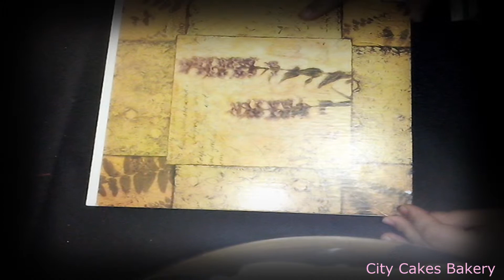DIY Decoración para Tu cuarto o Regalo Decoración San Valentin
Nueva idea facil y economica para que decores tu habitacion o regales a un ser querido

Cariños
 ❥ Facebook: City Cakes Bakery (fanpage)